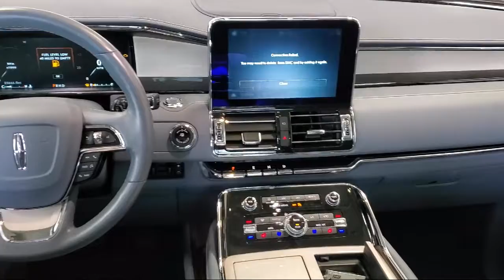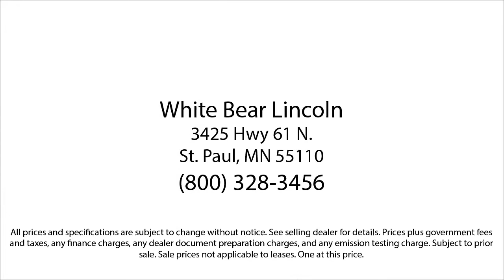2018 Lincoln Navigator Black Label White Bear Lake Vadnais Heights Saint Paul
2018 Lincoln Navigator Black Label Stock Number: P30338A Vin:5LMJJ2TT3JEL04682.